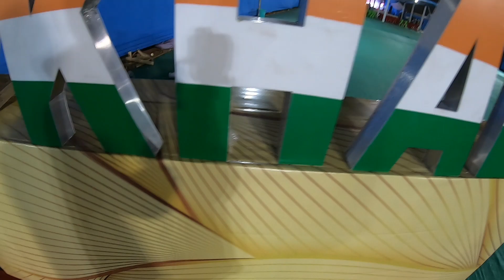रांची में लगा Shopping Mela | Khadi Mela Morabadi Ranchi | रांची खादी मेला में सब कुछ मिलेगा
Hello guys welcome to the chennal kaise hai aap Aaj ap Sbko leke aaya hun morabadi maidan ranchi jha lga hai khadi Mela ye mela 20 feb tak rehne wala hai yha app home and kitchen ke sare items buy kar sakte ho i hope app sbko video pasand aaya hoga thanks for watching guys